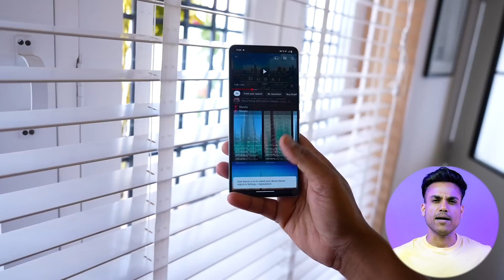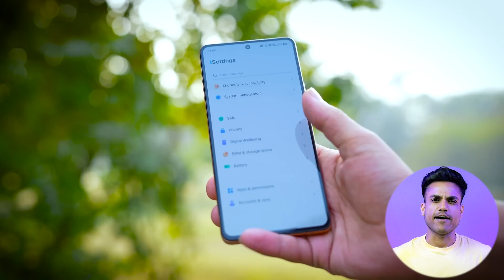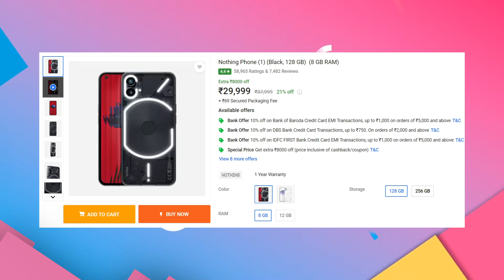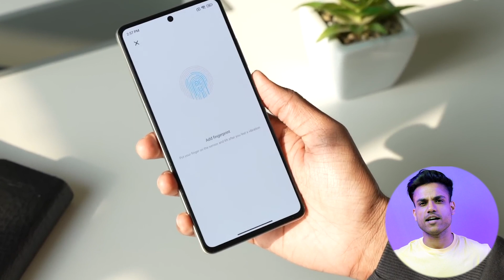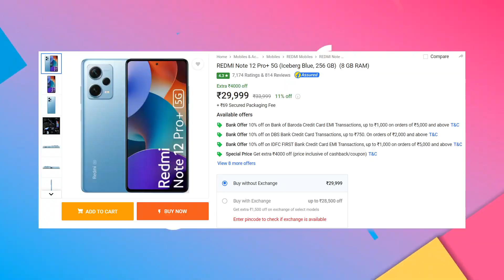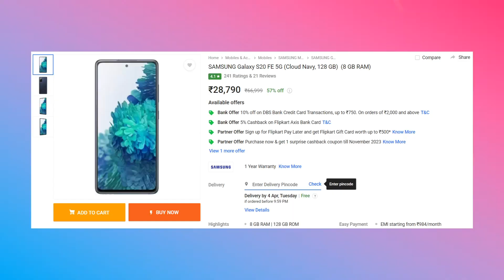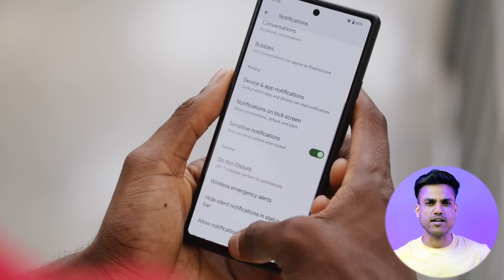Top 5 Best Camera Smartphone Under 30000 in April 2023 | Best Camera Phone Under 30000 in 2023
We've looked at the best the market has to offer and ranked the best camera phones to buy in April 2023 Under 30000.

Iqoo Neo 7
Samsung Galaxy S20 FE 5G
Nothing Phone 1
Redmi Note 12 Pro+ 5G
Google Pixel 6a

• RELATED PRODUCT PURCHASE LINK►
OPPO Reno8 5G
OnePlus 10R 5G
iQOO 9 SE 5G
Oneplus Nord 2T
OPPO Reno7 Pro
Realme GT 2
Xiaomi 11T Pro
iQOO Neo 6 5G
Samsung Galaxy S21 FE 5G
Realme GT NEO 3

• Queries Resolved►
best camera smartphone under 30000 in India 2023
top 5 best camera phone under 30000 in 2023